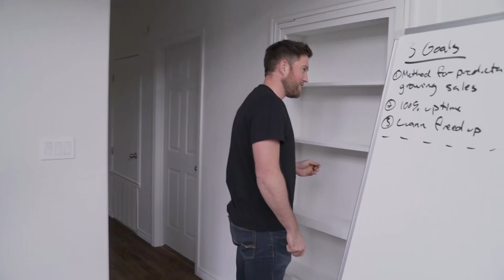Entrepreneurs in Vehicles Getting Beverages | Ep.1 with Ryan Daniel Moran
Ian Stanley and Ryan Daniel Moran talk about everything from marriage and self-development to what do with a self-driving car.

✔️ shorturl.at/goOWX

I also wrote a book about how I've sold over $100 MILLION of products and services online, plus it's FREE click the link below to get your copy (only pay for the shipping)!

What's your favorite episode of EIVGB so far? Want to see more videos like this one?